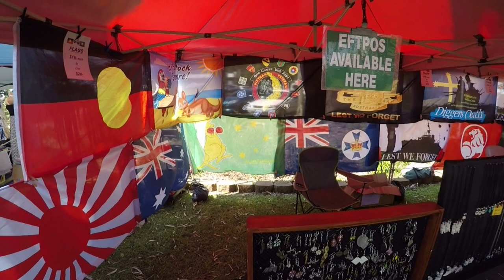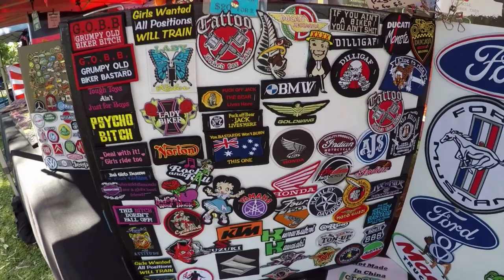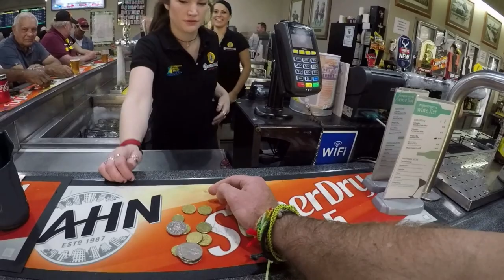Beach Life Hervey Bay to Noosa Heads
Discovering the east coast of Australia, Fraser and Gold Coast, enjoying the food, people, atmosphere and the beaches.